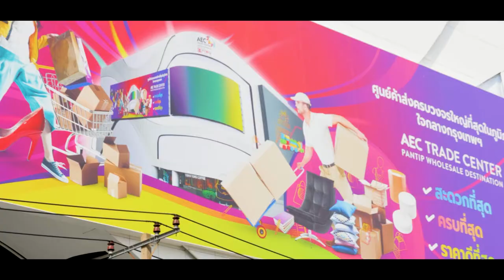ตัวอย่างคลิปประชาสัมพันธ์ 13106402 Line id: Palmstudio2